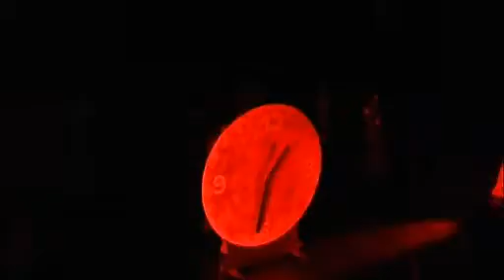SOLEIL & GROS NUAGE